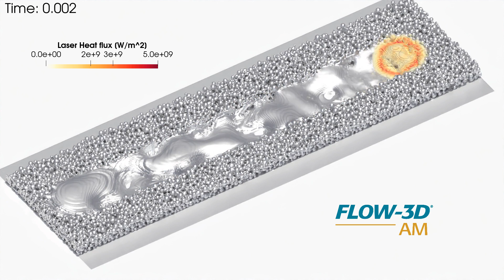Laser Powder Bed Fusion (LPBF) Simulation with Ring Beam Shape and Ray Tracing | FLOW-3D AM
This FLOW-3D AM simulation depicts a laser beam with a "ring" heat flux distribution moving along a track, melting metallic powder particles during a laser powder bed fusion (LPBF) process. This simulation highlights FLOW-3D POST's ray tracing capabilities which can represent metallic material light refraction. Learn more about how FLOW-3D AM is used for LPBF simulations and more by visiting